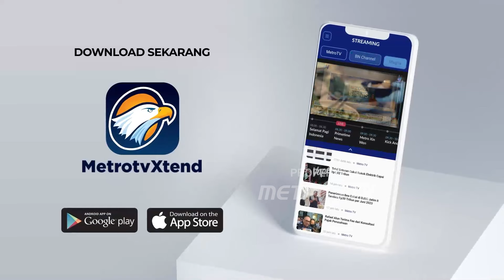Libur May Day, 8,4 Juta Warga Tiongkok Lewati Perbatasan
MetroTV, Petugas di seluruh perbatasan di Tiongkok menangani hampir 8,4 juta perjalanan masuk dan keluar China pada masa libur May Day